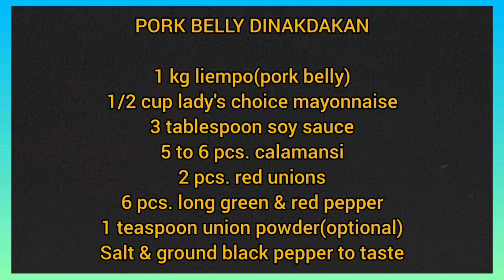Mapapa-WOW ka sa sarap!🤩😋 (Pork Belly Dinakdakan)